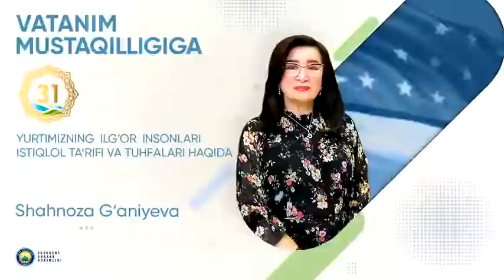Байрам табриги - Шахноза Ганиева